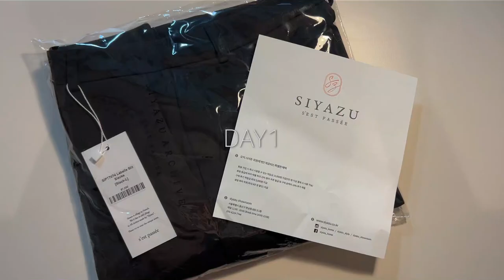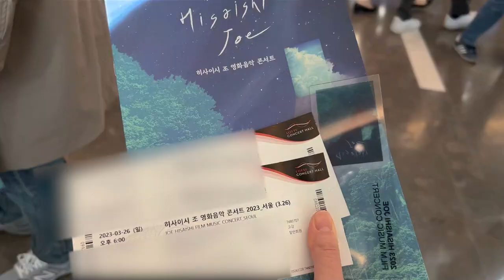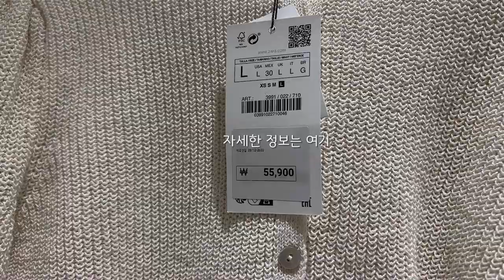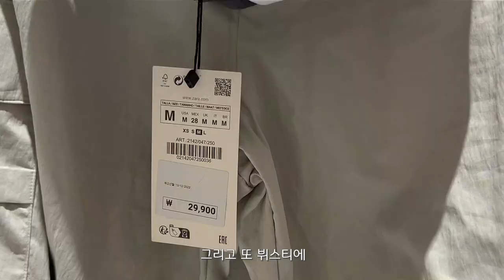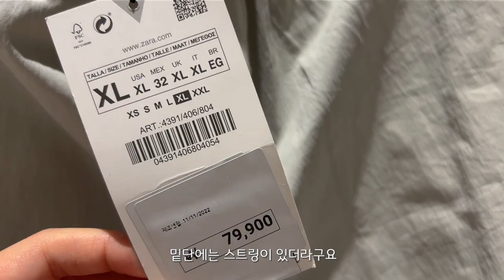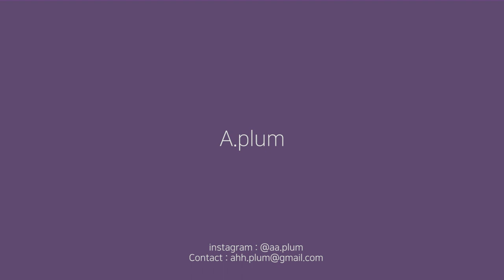vlog, 봄코디 데일리룩ㅣ자라 쇼핑하고 여전한 봄옷 패션하울ㅣ직장인 데일리룩ㅣ여름까지 입기 좋은 슬랙스 추천ㅣ블루브릭,한올,시야쥬,토마스모어,니어웨어ㅣ일상브이로그ㅣ출근룩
📌Body info.
Height.162cm
Top. 55
Bottom. 66

unboxing1

Intro 00:00

Day1 00:28
Out : 한올(Hanoll)  - Grow Jacket (Mocha)
Top : 자라(ZARA)
Top : 노티아(Notia) - LANA WOOL V NECK CARDIGAN - BLACK
Bag : 샤넬(chanel)
Shoes :  TODS

Day2 03:11
Out : 메이비베이비
Top : 마르디메크르디(Mardi Mercredi) - SWEATSHIRT RING WITH ROCK_GREY
Pt : 시야쥬(Siyazu) - SI PT 7021 Double Weave Long wide SL_Ash beige
Bag : 버버리(Burberry)
Shoes :  TODS

 Fitting 자라(zara) 4:37
1.
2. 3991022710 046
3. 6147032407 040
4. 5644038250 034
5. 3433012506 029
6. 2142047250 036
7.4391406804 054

Day3 니어웨어(Nearwear) 09:09
1.
2.
3.

Day4 11:46
Out : 토마스모어(TZHOMAS MORE) - TD5-SH07
Top : 자라(ZARA)
Bag : 샤넬(chanel)

Day5 11:49
Out : 네추럴무드(Neutral mood)
Top : 자라(ZARA)
Pt : 시야쥬(Siyazu) - SIPT7074 Labelle Slit Slacks_Black
Bag : 투에투아(TU ET TOI) - MAMAS BAG - BLACK (Leather VER)
Shoes :  Autry

solukewarm! - fly a kite (feat. Dani Buschini)